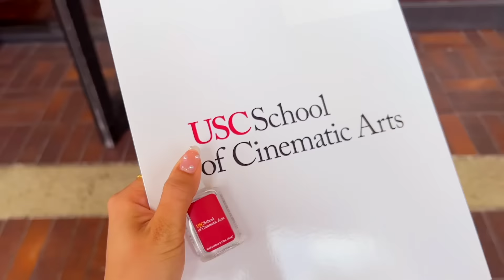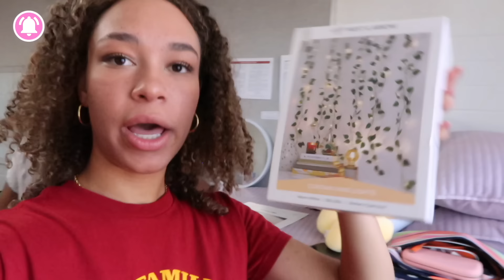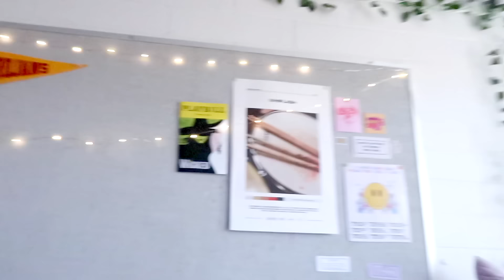College Move-In Day VLOG + Dorm Tour! (USC Freshman Year)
The time has come! It's back to school season and your girl is going to start her freshman year of college at USC (University of Southern California)! Today, is move-in day!📦 Watch me pack all my dorm room essentials, arrive on campus, and transform my room with cool decorations.✨ Stay tuned for the dorm tour at the end!

🛍 PRODUCT LINKS

Flower Pillow

Vanity Mirror

Desk Plant

Sherpa Pillow

Storage Cubes

Closet Mirror

Shoe Rack